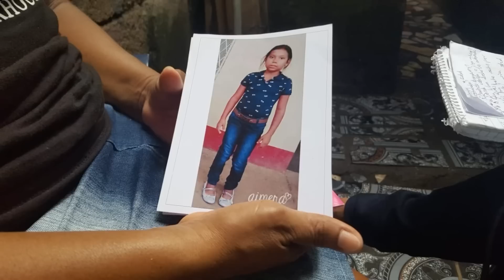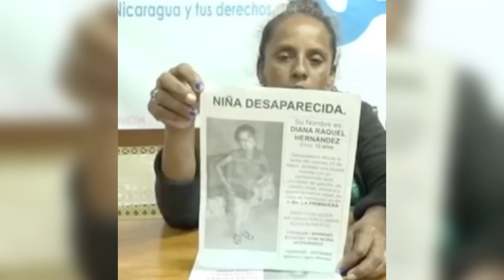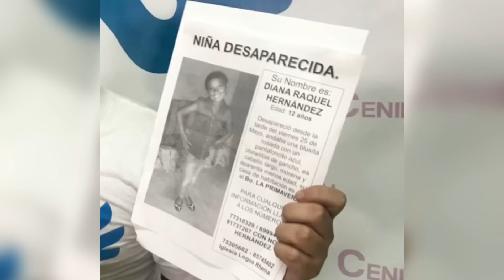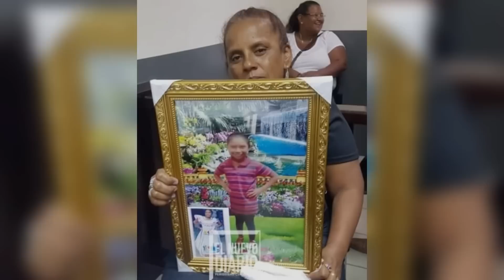La mantuvo 363 días oculta, mientras ayudaba a la familia en su búsqueda//EL CASO DE DIANA GUTIÉRREZ